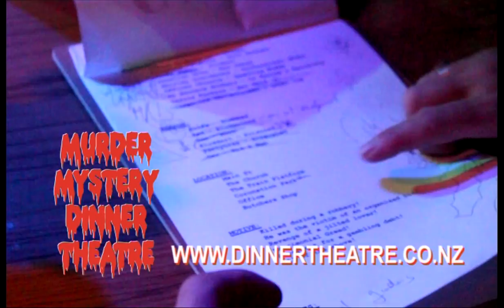Murder Mystery Dinner Theatre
Welcome to the Murder Mystery Dinner Theatre promotional video. Featuring a fun new 1980's show of comedy, music, and intrigue will you be able to solve the crime? Bring your friends, family, and work mates and prepare yourself for a great night, awesome food, and belly aching laughter all in a world class heritage park at Ferrymead, Christchurch, New Zealand.

Video  Filmed, Edited, Produced and Directed by Paul Sparkes